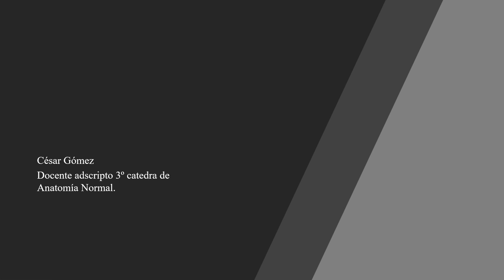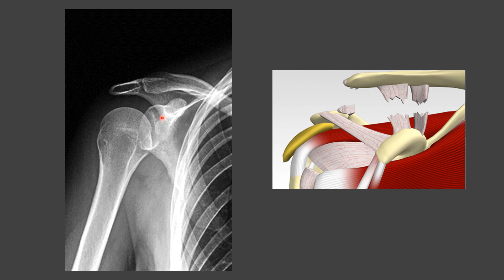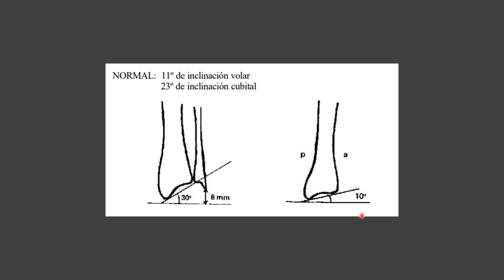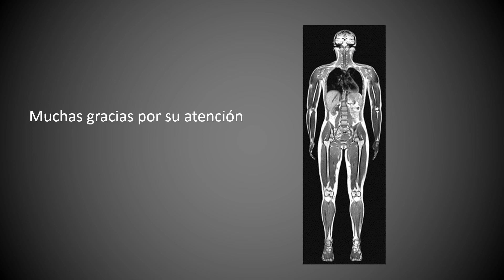Anatomía radiológica del miembro superior JTP Méd. César Gómez.